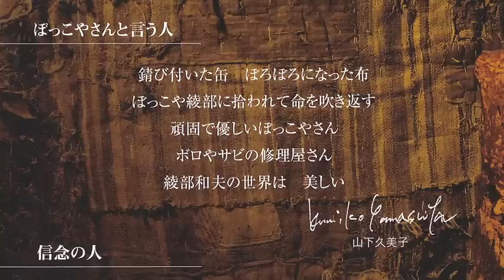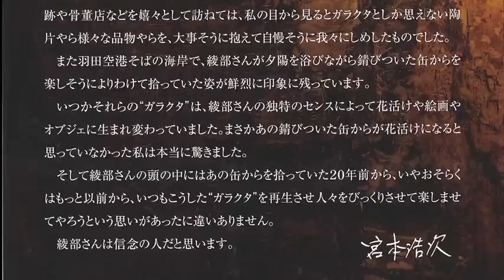ぼっこやの美 綾部和夫の世界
2013年8月3、4日、東京ビッグサイトで開催された「骨董ジャンボリー 2013 SUMMER」。その特別展示『ぼっこやの美　綾部和夫の世界』のドキュメンタリー映像。

‹綾部和夫氏・プロフィール›
静岡県沼津市生まれ。渡辺プロダクションにて「山下久美子」をプロデュース。昭和63年、株式会社「双啓舎」設立。「エレファントカシマシ」をマネージメント。平成10年、古常滑陶片の店、オープン。最近では「BOKKOYA双啓舎」にて「ほろびゆく鉄・サビ」の再生を試行中。